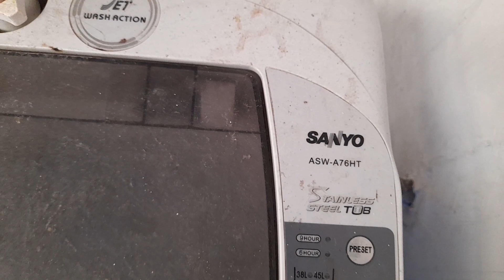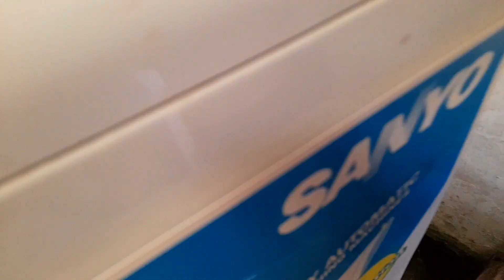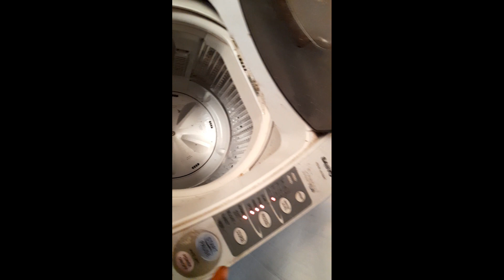@ cara memperbaiki MESIN CUCI TOP LOUDING SANYO , air keluar sedikit sudah mencuci.